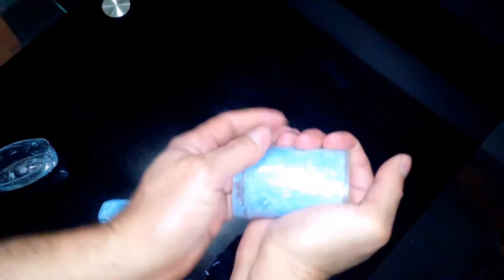Cómo reciclar los restos de jabones de baño y hacer jabón casero muy fácil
Éste video muestra un método fácil, funcional y rápido de como reciclar o dar uso a los jabones de baño que comúnmente tiramos a la basura.
Es un truco que te permite ahorrar dinero y da mayor durabilidad a los jabones.